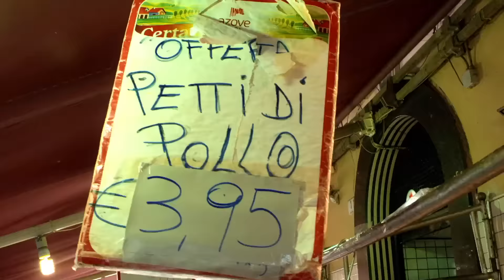Why I Travel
Documentary Trailer: "Why I Travel".

Inspiring stories from a great new travel documentary by Oceania Cruises coming soon.

Many of us understand the need for travel or even the desire to travel but how many have ever asked why we travel?

And so we asked that simple yet often overlooked question: "why do you travel?"

What do most travelers have in common? What connects those who are curious about the world? And how can we make travel an experience we all share?

These are some of the answers we've enjoyed and quotes about traveling the world:

“Jobs fill your pockets, adventures fill your soul.”

“Remember that happiness is a way of travel, not a destination.”

“The world is a book and those who do not travel read only one page.”

“Travel is the only thing you buy that makes you richer.”

The best time to travel is now because you never know what tomorrow will bring. So we want to ask you, why do you travel? Tell us your story in the comments below.